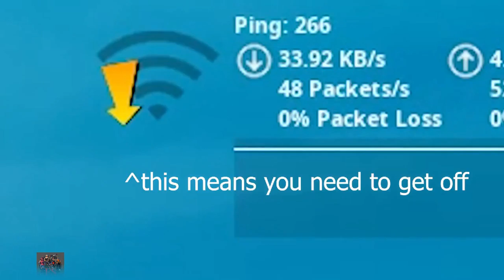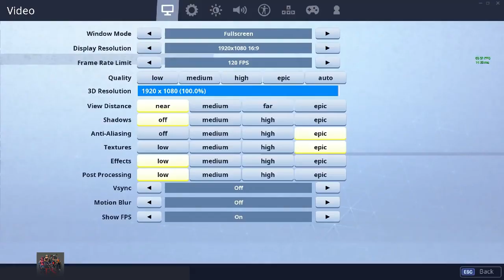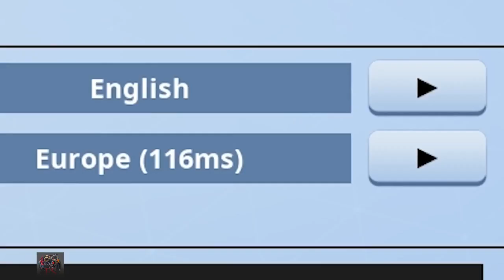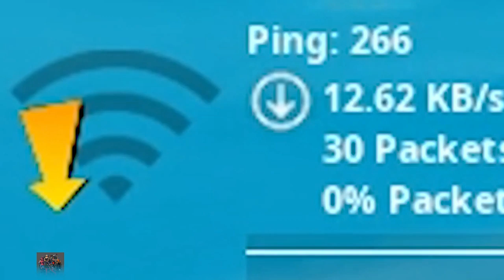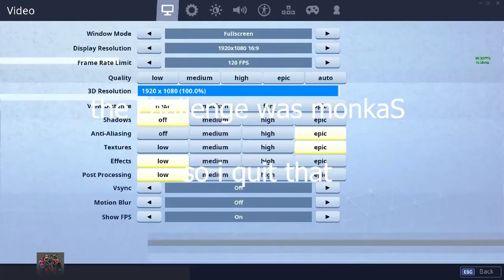Fortnite - How Much Ping Does It Take To Win In Fortnite? (Fortnite Battle Royale)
Credit:
Zilla